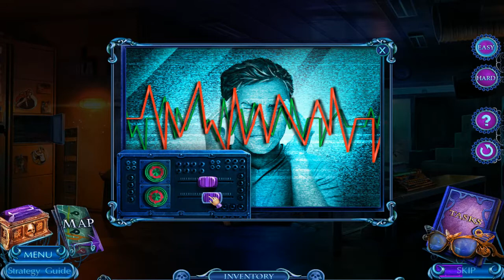Let's Play - Mystery Tales 9 - The Other Side - Part 7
Twola was just another dying small town, until a new television company moved in and turned everything around. Now, to celebrate 10 years of success, Twola TV is giving away free TVs to every resident. But when people start dying in front of their TVs, some scientists start asking questions. Join your friend Natalie to solve this strange case, before Twola becomes a real ghost town in this suspenseful hidden-object puzzle adventure game!